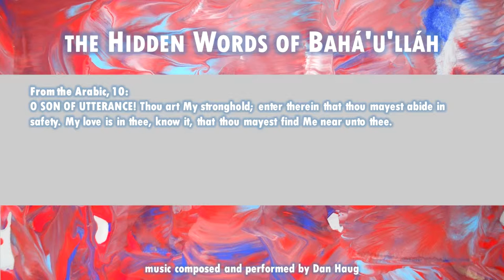The Hidden Words of Bahá’u’lláh: Arabic 10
From the Arabic, 10:
O SON OF UTTERANCE! Thou art My stronghold; enter therein that thou mayest abide in safety. My love is in thee, know it, that thou mayest find Me near unto thee.

Available...